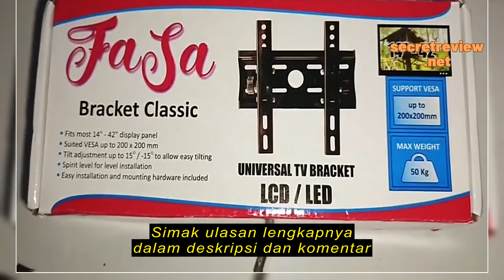Review Bracket TV LED LCD 32 40 43 24 21 29 17 14 Inch Dijamin Cocok 14 - 43 In 2 Arah Universal Br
Bracket TV LED LCD 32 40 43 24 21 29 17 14 Inch Dijamin Cocok 14 - 43 In 2 Arah Universal Breket TV Briket TV Braket TV Gantungan TV Tembok Tempelan TV Dinding Stand Kaki TV BB3 Fasa